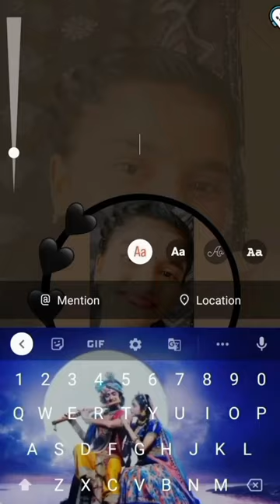Aesthetic Instagram story ideas. #01 Tera vaasta song story ideas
my Instagram account:-I'm on Instagram as @nimiksha_12. Install the app to follow my photos and videos.

 my introduction:-
my name is nimiksha this is my first YouTube with you on the first to second video story and your ideal student if you like this if you like this do you like share and subscribe to my YouTube channel and comment also have you like my Idea thank you so much for reading this description byeeeee